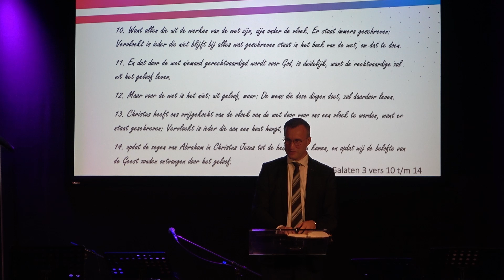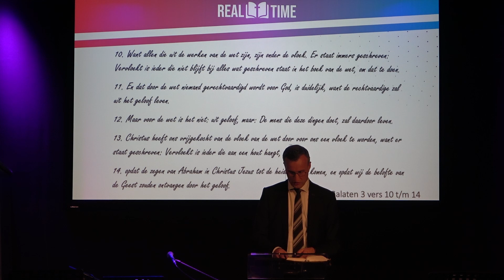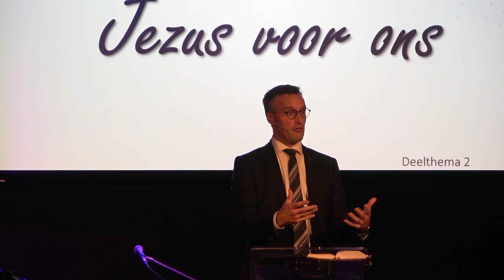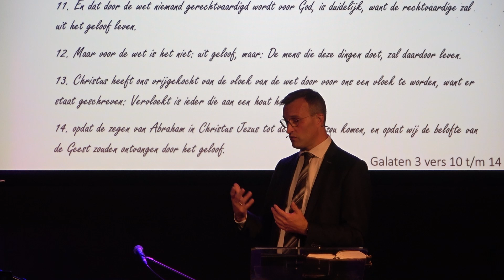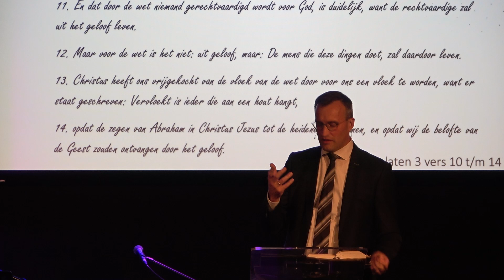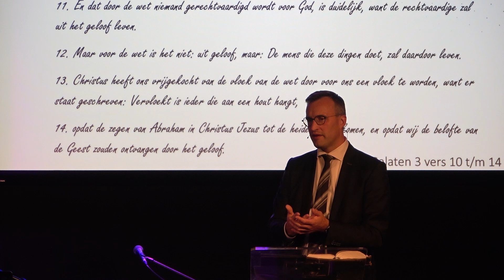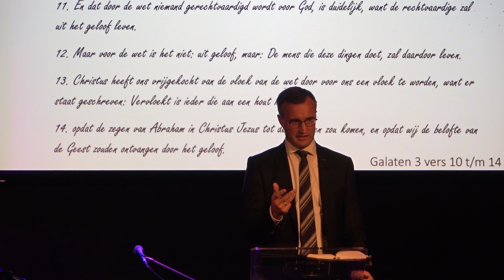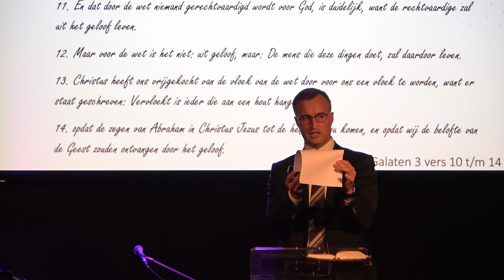2) Jezus voor ons | Ds. A. Kos | RealTime | 24 september 2022